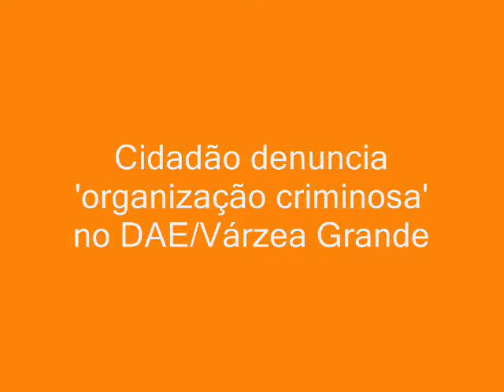Cidadão diz que 'quadrilha' explora o DAE/Várzea Grande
O cidadão Glaudiston Cabral denuncia à reportagem do Caldeirão News que identificou abastecimento irregular de veículos a serviço do DAE. Segundo afirma, o edital 010/2007 determina que a empresa vencedora da licitação é responsável pelo abastecimento, mas na prática o DAE está abastecendo os mesmos.Ele denuncia que prefeito e vereadores são coniventes.